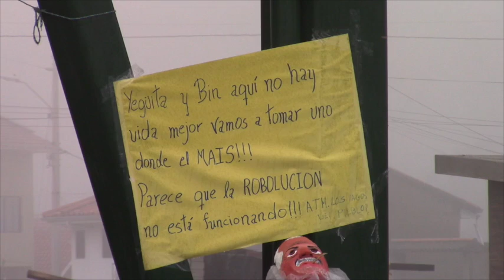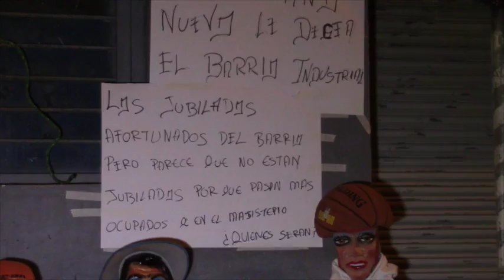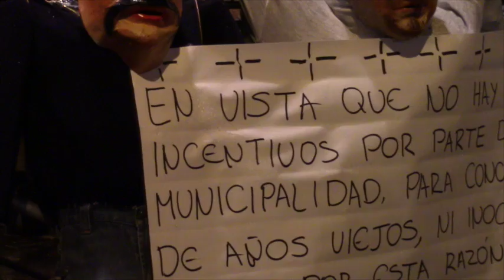Así se fue el 2016 en Girón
La tradición de despedida del “año viejo”, va perdiendo presencia pero muchos aun se esfuerzan por evitarlo. Les compartimos un video del cómo se despidió al año 2016 en Girón.